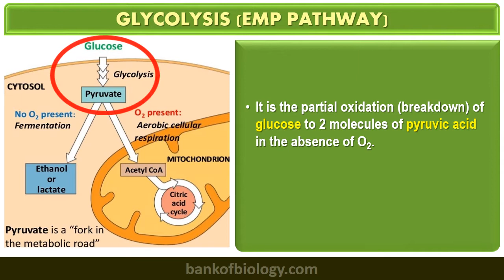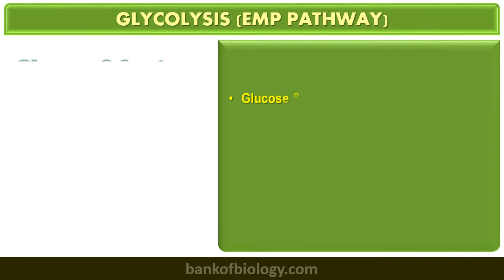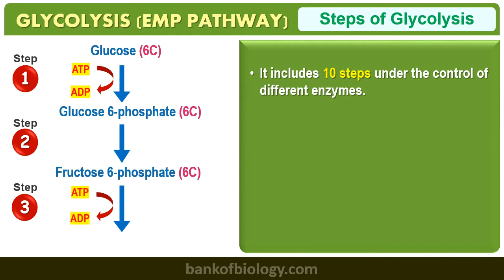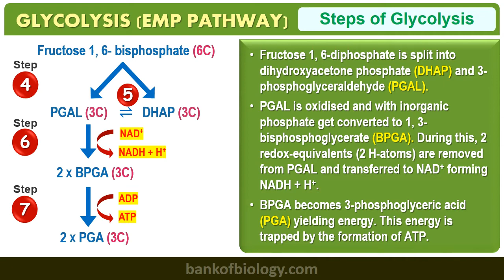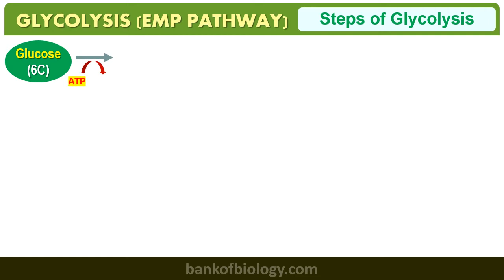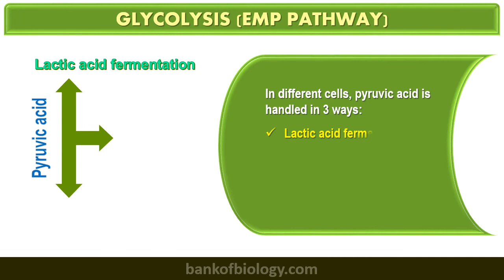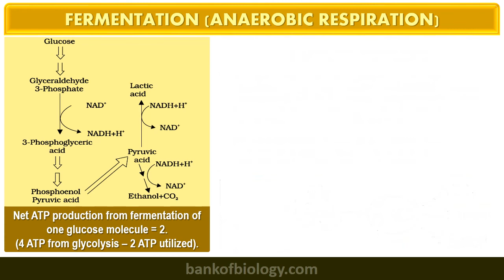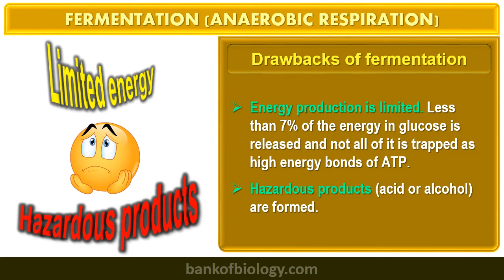Respiration in plants | Part 2 | Glycolysis n Anaerobic respiration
Class 11 (Plus 1) Biology video presentation